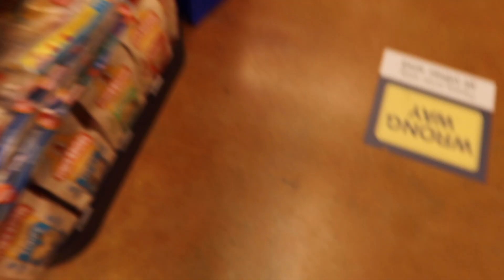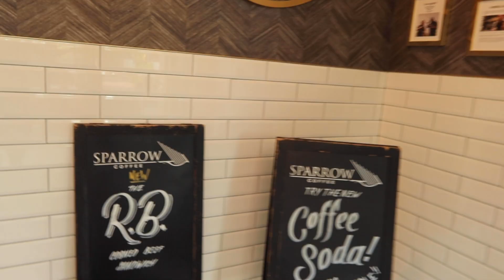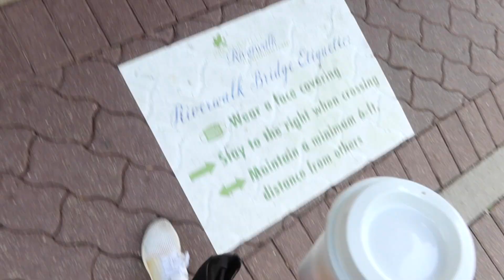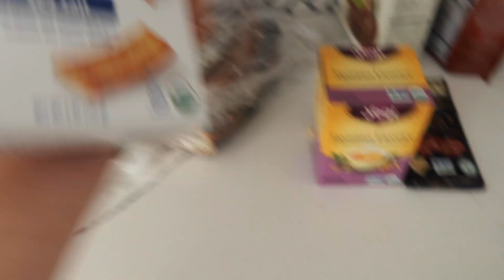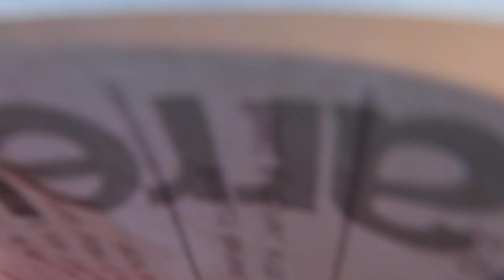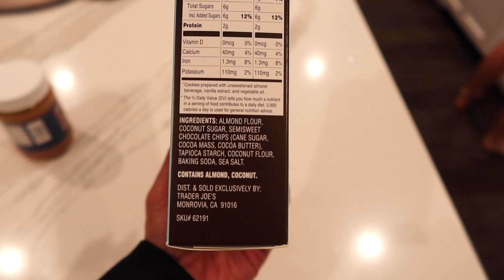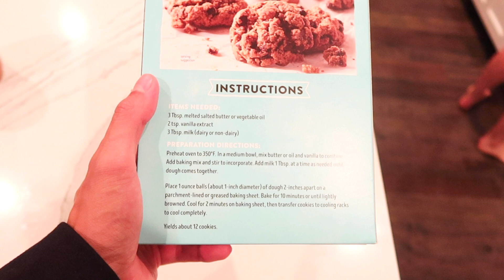NAPERVILLE VLOG: budgeting, new home decor, gluten free + vegan chocolate chip cookies